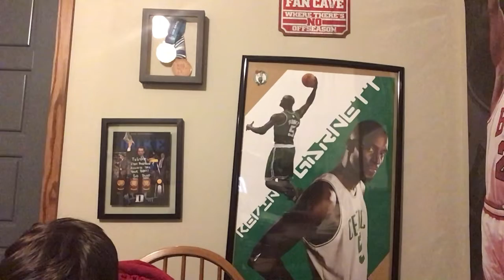WYT Ep 38 March Madness Begins